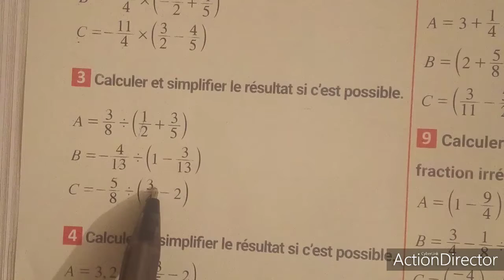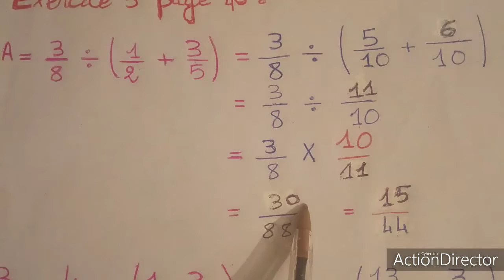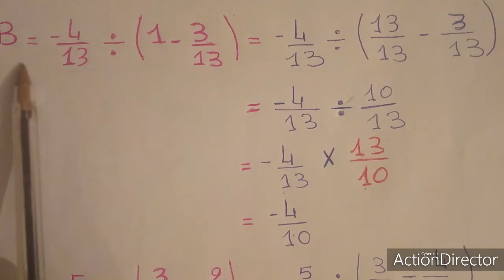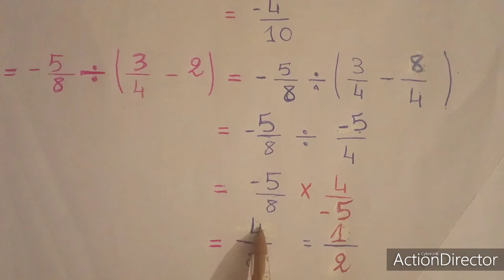Les nombres rationnels les quatre opérations : exercice 3 page 46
Les nombres rationnels
Les quatre opérations sur les nombres rationnels